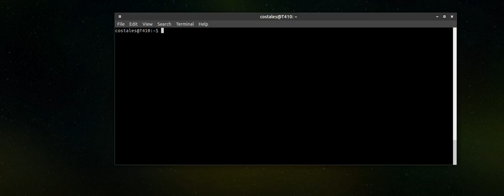Firefox Quantum vs Chromium